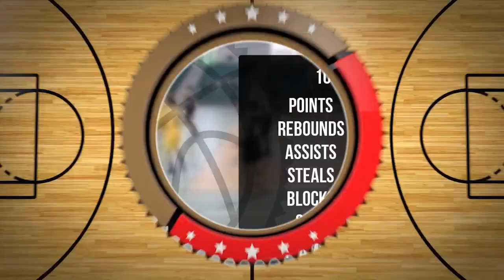Victor Wojtan Player Mixtape DC92R Brodnica 2023